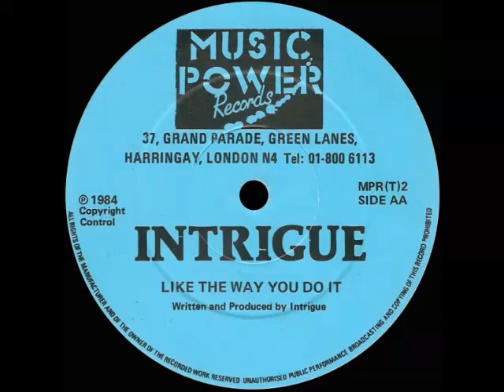Intrigue - Like The Way You Do It [84]